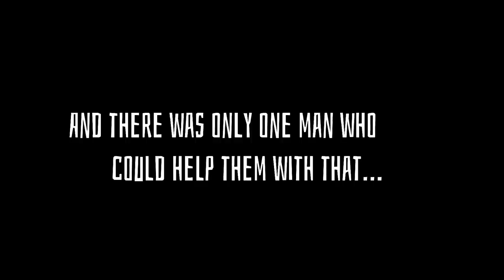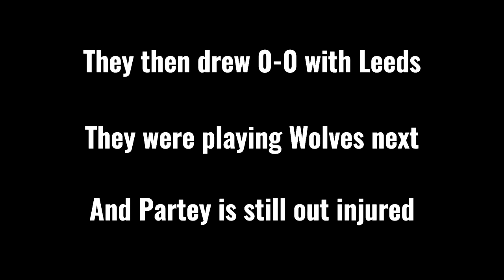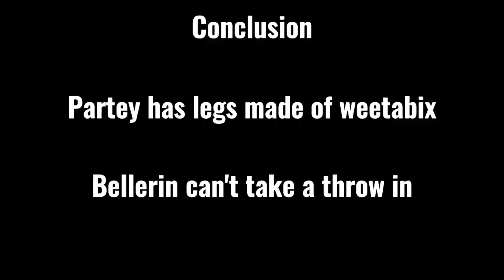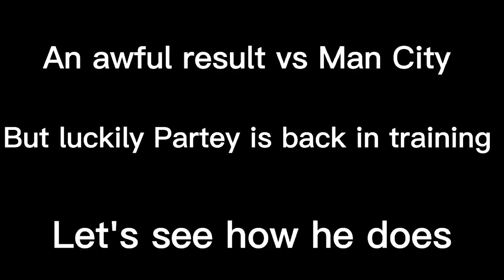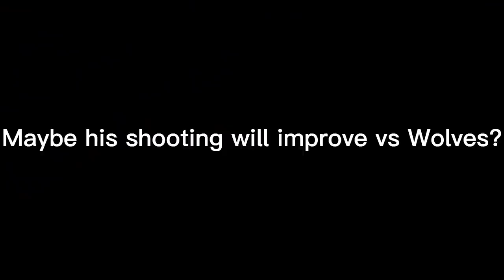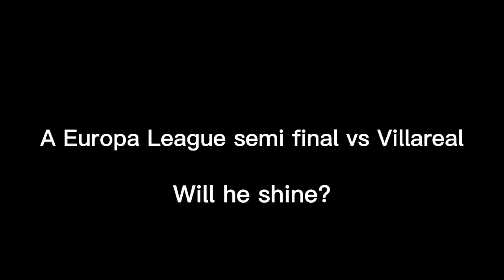PARTEY HARD 😂 (Ft. AFTV)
Partey Hard
Partey Hard Aftv
Partey
Partey arsenal
Thomas Partey
Thomas Partey arsenal
aftv Partey hard
aftv Partey hard song
Partey song
Thomas Partey song
aftv Partey song
aftv Thomas Partey
aftv